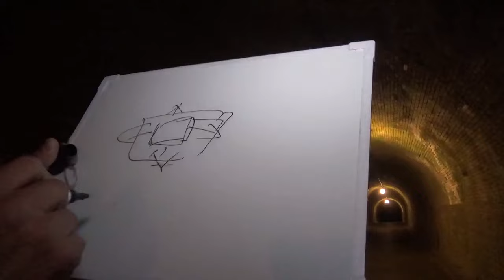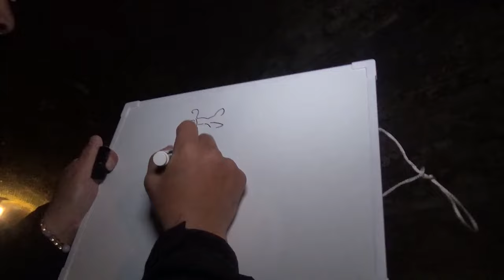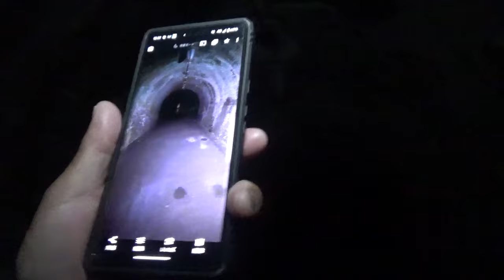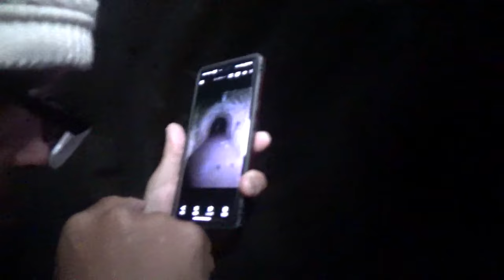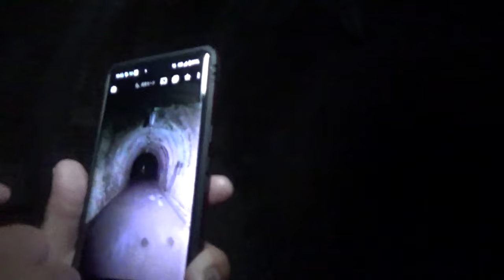【心霊スポット】カメラも実は幽霊を捉えているよ、って話。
霊感ある人向けすぎる企画だな、と全編通して思う。
もっと霊感無い人にもわかる動画にせねば
( ´ー｀)y-~~

でも、この「カメラは幽霊を把握できている」は
何かに使えそう、と思う。今は何も思いつかないが。